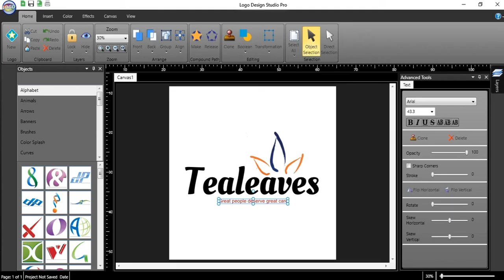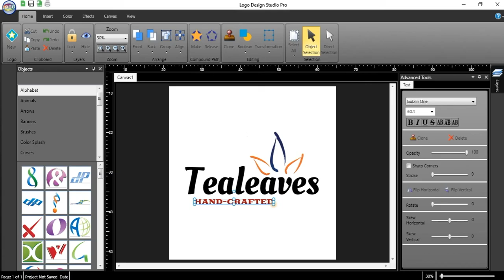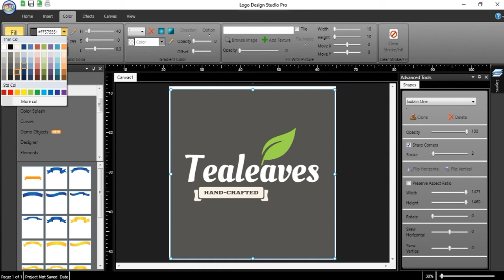How to make a logo with Logo Design Studio Pro: Tealeaves Logo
In this video we show how easy is making a  logo with Logo Design Studio Pro. Logo Design Studio Pro has powerful tools that enable anyone to explore the most of their logo.

To learn more about Logo Design Studio Pro check out the following link: